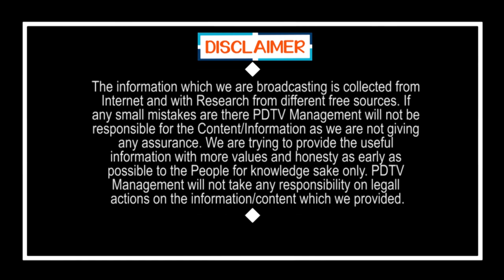Ys Jagan | YSRCP MLA Vs Devineni Uma | TDP Leaders Jump | దేవినేని ఉమాకు బ్యాడ్ టైం | PDTV News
దేవినేని ఉమాకు బ్యాడ్ టైం